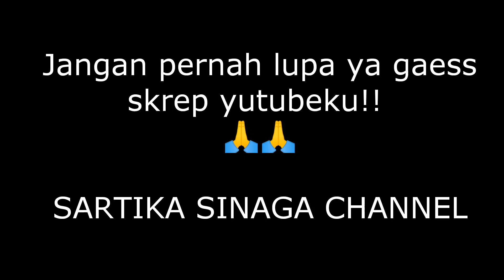Collabs with Sartika Sinaga Channel Part 3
Mari kita support terus kakak ini kawan-kawan yaaaa. !!

Jangan pernah lupa ya gaess, skrep yutubeku
" SARTIKA SINAGA CHANNEL "

Lagu
Tinggal Ma Jo Ho Inang
Cipt. Posther Sihotang